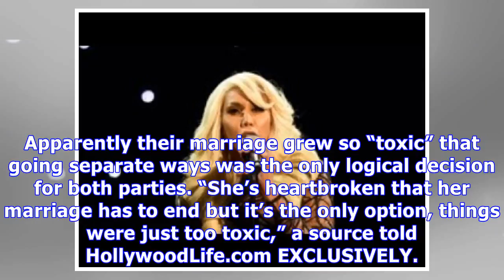Tamar braxton slays 2017 soul train awards with powerful ‘blind’ performance — watch